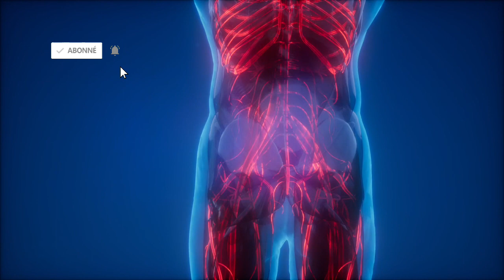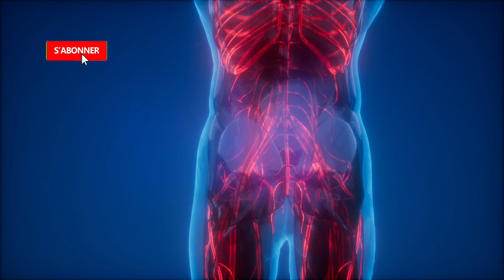René Descartes - Discours de la Méthode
Bienvenue dans cette lecture amateure.
Ce livre étant libre de droit, vous pouvez le trouver aisément sur internet.

Besoin de mes services pour une lecture ?

Lien audible pour des lectures professionnelles :
Cliquez ici pour le lien offre d'essai 1 mois gratuit

Cliquez ici pour le lien offre d'essai Amazon Prime Vos Deux premiers livres audio gratuits (Offre spéciale membres Prime)

0:00 Introduction
0:33 Note sur le discours
0:01:16 1ère partie : Considération touchant les sciences
0:15:00 2ème partie : Principales règles de la méthode
0:32:00 3ème partie : Quelques règles de la morale tirée de la méthode
0:45:21 4ème partie : Preuve de l'existence de Dieu et de l'âme humaine
0:58:42 5ème partie : Ordre des questions de physique
1:27:00 6ème partie : Choses requises pour aller plus en avant en la recherche de la nature
1:53:38  Fin, debrief et remerciements